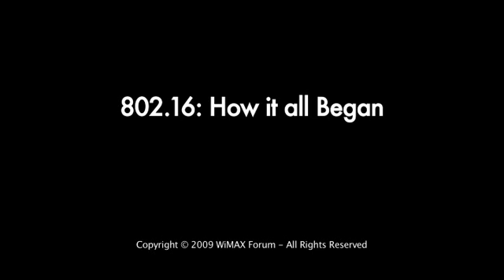802.16: How it all Began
Roger Marks, Vice President of Technology for the WiMAX Forum discuss how 802.16 (WiMAX) began